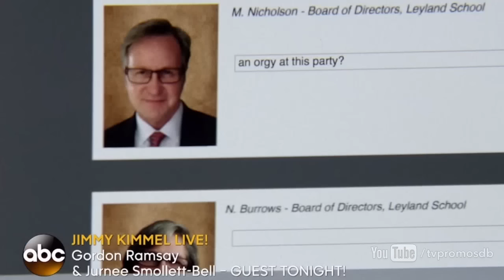American Crime 2x09 Promo (HD)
American Crime 2x09 - Following the on-campus murder of a fellow Leyland student, the entire community is forced to re-examine all of the choices they have made in the wake of the sexual encounter between Eric and Taylor; leaked personal information implicates both Kevin and Becca to the shooting; Sebastian targets the Leyland school by releasing its most sensitive information online, which causes Leslie to take drastic measures; and at Marshall High, Chris finds himself at a career crossroads when he faces a school review board, on “American Crime,” Wednesday, March 2nd on ABC.

American Crime 2x09 Promo/Preview
American Crime Season 2 Episode 9 Promo